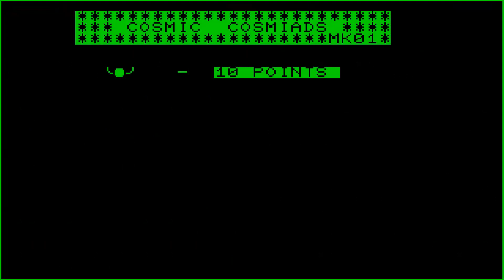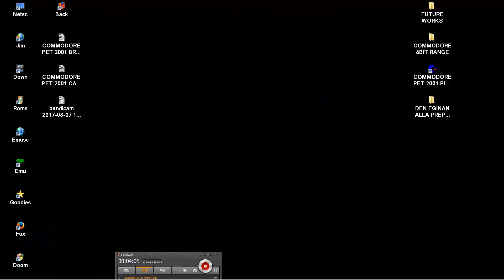COMMODORE PET SUPER 2001 CBM COSMIC COSMIADS ~ COSMIC ALIEN & GALAXIAN PLAYED WITH PANTHEON FRONTEND